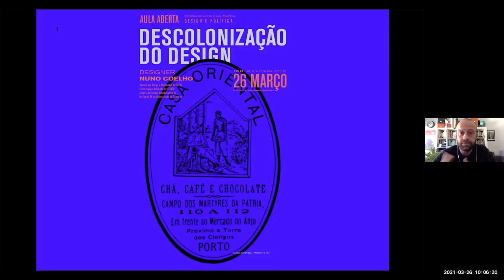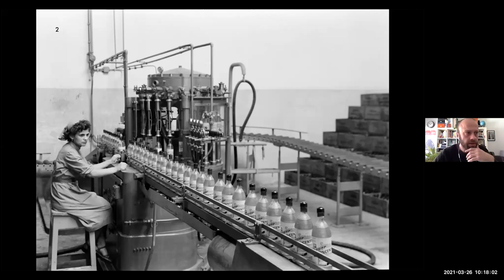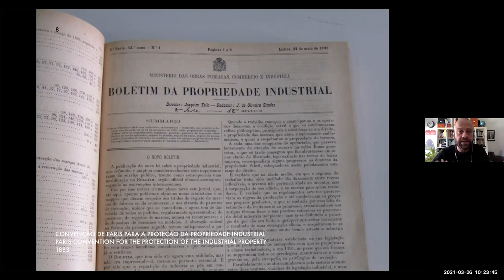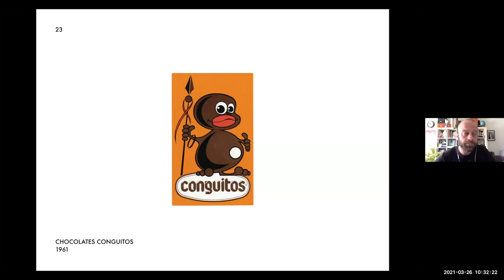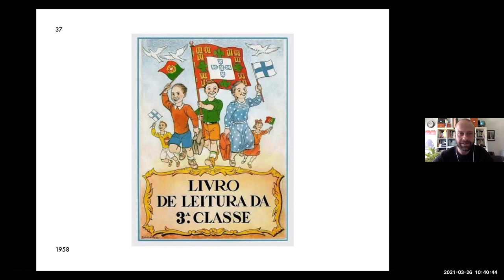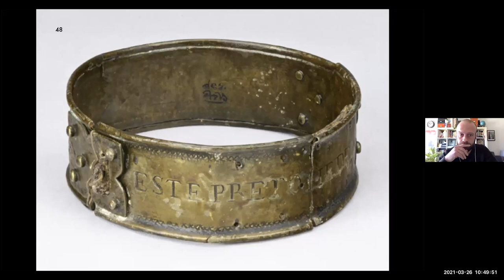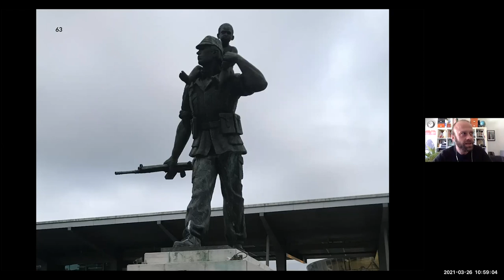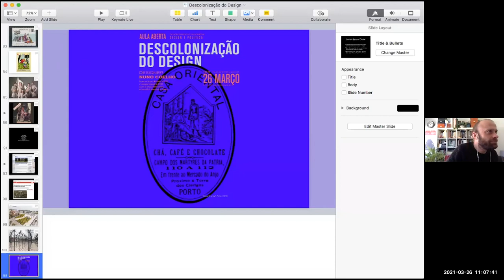“Descolonização do Design” com Nuno Coelho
Apresentação e moderação: Miguel Macedo e Célia Ferreira

Esta aula aberta esteve inserida na unidade curricular de Design e Política lecionada no curso de Design Gráfico e Multimédia na Esad.Cr que propõe uma problematização da relação entre política e design gráfico desenvolvendo uma prática questionadora da acção/participação ética, social e política do designer e do design na contemporaneidade.

O designer e investigador Nuno Coelho criou e dinamizou um debate com os alunos e audiência sobre questões ligadas à descriminação, racismo e como a linguagem lusotropicalista e as imagens e narrativas (pós)-coloniais são dominantes ainda nos dias de hoje em Portugal. Falou também do design como produto cultural que projecta muitas vezes um imaginário carregado de representações estigmatizadoras, de estereótipos e de preconceitos.

Nota: As 3h deste vídeo inclui uma palestra de 1h seguida de uma conversa de 2h.

Conteúdos deste video

0:00 - Introdução
2:29 - Palestra
1:05:00 - Conversa

First Things First Manifesto 2000
Tibor Kalman et al (1999)

First Things First Manifesto 2020
Marc O’Brien et al (2020)

A Manifesto for Decolonising Design
Danah Abdulla et al (2019)

África® – Representações raciais nas marcas comerciais registadas em Portugal nas primeiras décadas do século XX
Nuno Coelho (2016)
(p. 52-63)

O design que o design não vê
Mário Moura
Disponível no livro “O design que o design não vê”:

Grada Kilomba
Memórias da Plantação – Episódios de Racismo Quotidiano (editora Orfeu Negro)